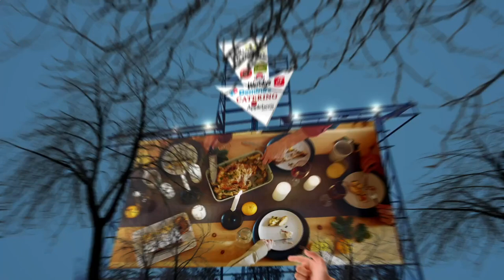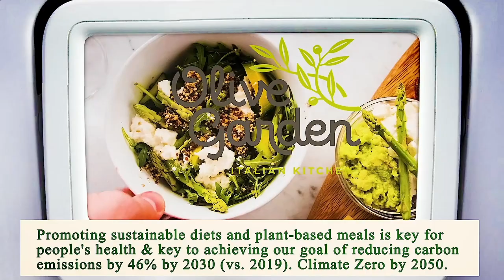Close to Me Restaurant - Close to Me Restaurants - Manhattan 10005 NY, New York County, New York, US